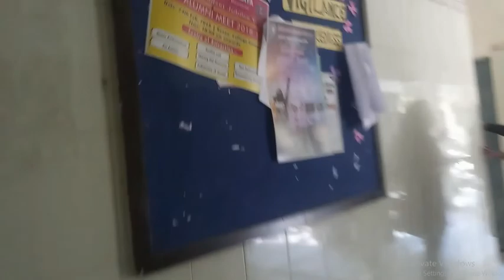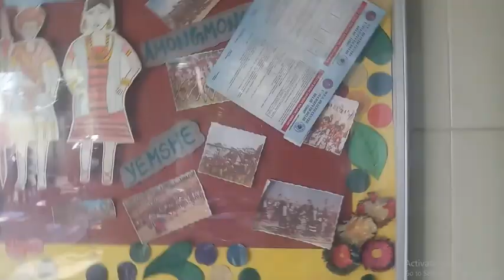BCA ADMISSION 2019 | PROCESS | DURATION | AGE | SCOPE | CAREER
BCA ADMISSION 2019 | PROCESS | DURATION | AGE | SCOPE | CAREER FREE IGNOU SOLVED ASSIGNMENT
ASK QUESTION RELATED TO HELPBOOK - 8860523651

ignou ignou_assignment ignou_solved_assignment ignou_notification notification ignou_question_paper ignou results ignou grade card ignou exam form, ignou bed, ignou registration, ignou study material, ignou prospectus, ignou id card, ignou hall ticket, ignou course list with fee structure, ignou fees online payment, ignou regular college, ignou bjmc admission, ignou date sheet dec, eligibility for pgdm from ignou, ignou b arch admission 2018, ignou fashion design course fees, ignou jbt fees, ignou admission status, ignou status, ignou revaluation result, passing marks in ignou, ignou assignment marks, ignou grade card calculator, ignou revaluation form, ignou openmat result, ignou complaint for result, ignou assignment marks status, ignou result name wise, ignou ka result kab aayega, ignou exam list, ignou result revaluation ignou opennet vii result, ignou openmat xiv, ignou grade card not completed means, ignou.ac.in When Ignou will declare its result? How Ignou marks are calculated? What is the pass mark in Ignou exam? Is Ignou result declared? What is grade card in Ignou?